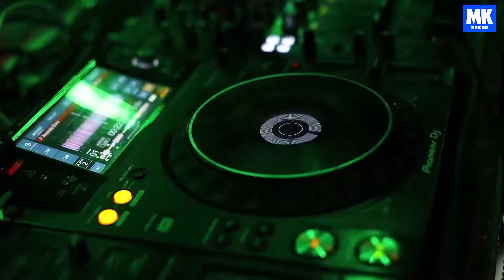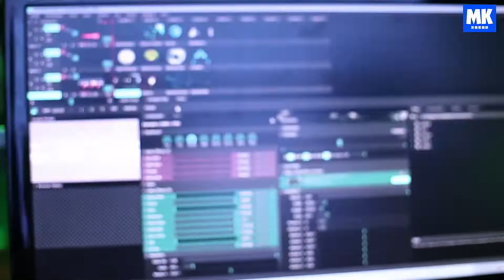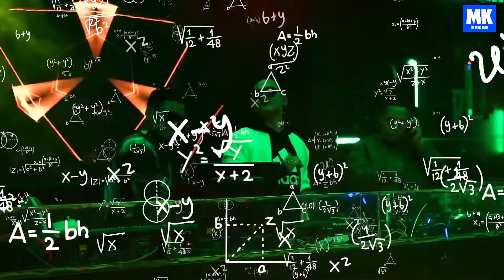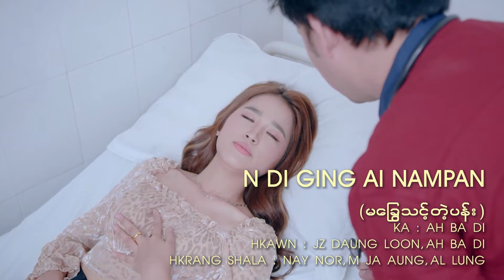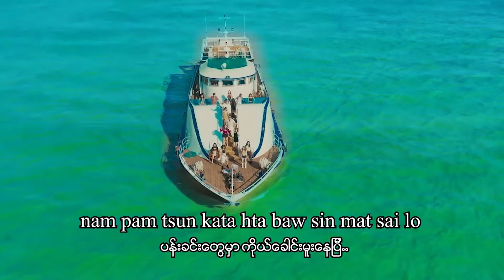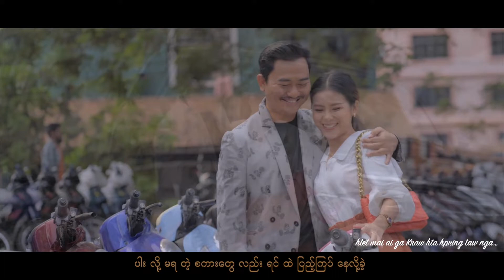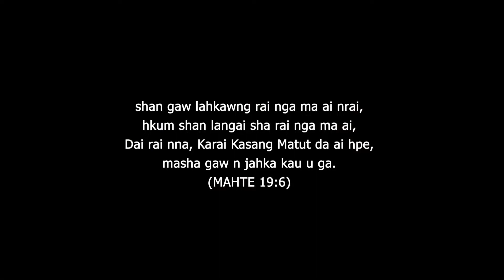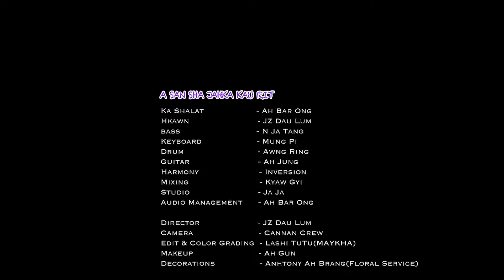JZ Daung Loom (၂၀၂၀ မှ ၂၀၂၃ )online ပေါ်တွင်တင်ခဲ့သောKachin Music Videoများ စုစည်းမှု